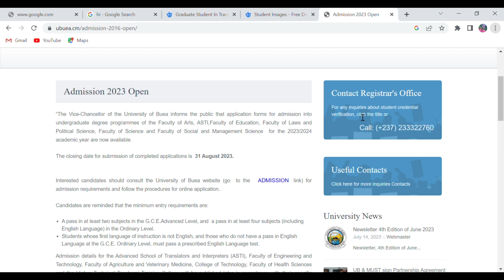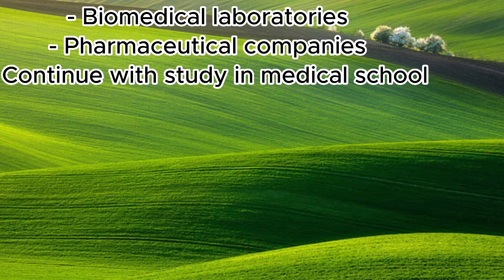UNDERGRADUATE PROGRAMS OFFER AT THE FACULTY OF HEALTH SCIENCE UNIVERSITY OF BUEA :JOB OPPORTUNITIES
This video provide you with all the undergraduate programs offer at the faculty of health Science university of Buea as of 2023

Examination dates for 2023 Academic year
1) Bachelor of  Medicine:  Friday 22 Sept, 2023
2) Bsc Medical laboratory Sciences and Bsc Nursing science: Wednesday 27 Sept, 2023
3) Bsc Midwifery Sciences: Friday 29Sept, 2023
4) Bsc Biomedical Science: Wednesday 04th October, 2023
5) Bsc Public Health: Friday 6th October, 2023